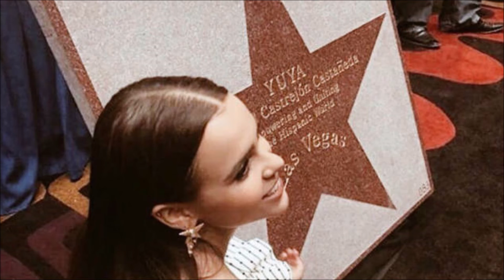La Fiesta Ricardo Alberto Mateo Alcantara Richie Ricardo